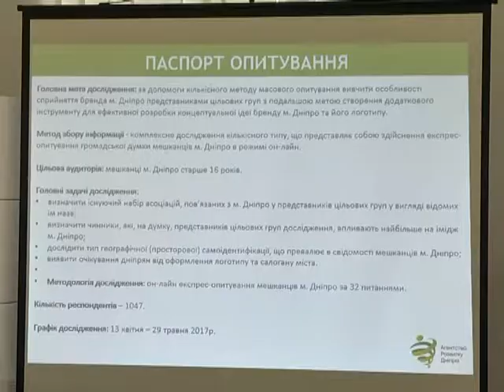Конкурс на бренд и лого Днепра продолжается до 23 июня